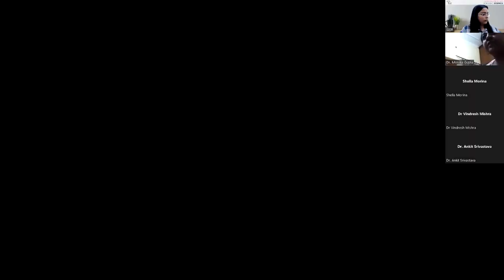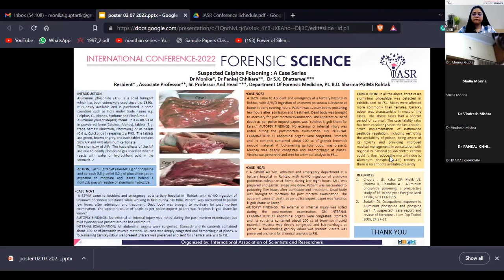Suspected Poisoning: A Case Series Report | Dr. Monika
Poisoning with Aluminum phosphide has usually occurred in attempts to suicide. It is a more common case in adults rather than teenagers. In some eastern countries, it is a very common agent with rapid action for suicide. Up to date, there is no effective antidote or treatment for its intoxication of the oxidative outcomes of phosphine. This article reviews the experimental and clinical features of Aluminum phosphide intoxication and tries to suggest a way to encounter its poisoning.